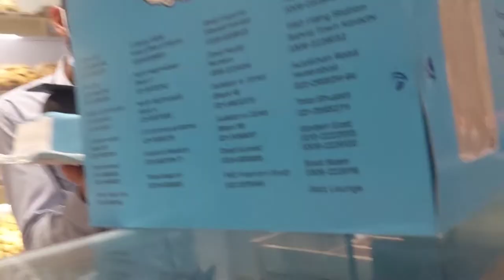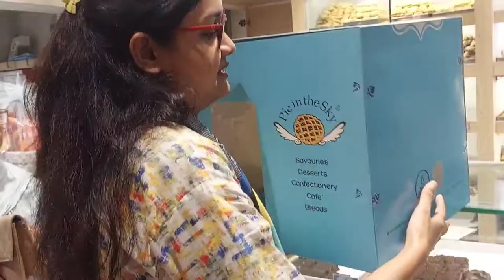Clock Tower Brunch Buffet | Official Graduation Party👩‍🎓 | The Food Bazar Seaview💫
Hey Guys! Welcome to my another vlog, it's a celebration/ party of Graduation at Clock Tower!
user name: malihanoor_
Need your Love & support❤️
Musician: @iksonmusic
music name: pink's Glass
site name: audionautix